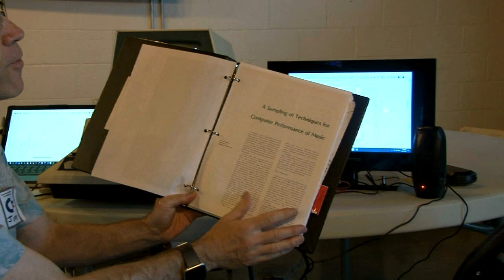PET 2001 Plays the Easy Winners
Jim DiNunzio plays music from his Commodore PET 2001 with the help of an 8-bit DAC board he built.  Jim, a presenter at the Commodore Los Angeles Super Shows 2021 and 2022 tells more about his DAC board